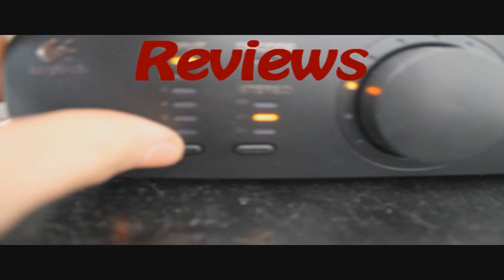Total War Shogun 2 Episode 1 - Fight For Vincent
Me and Simon decided to make a new gameplay series. So it became Total War Shogun 2 since I got alot of requests on that!

Thanks to Ezitsuj for songs!
I have permission from Ezitsuj to use his songs in my videos!